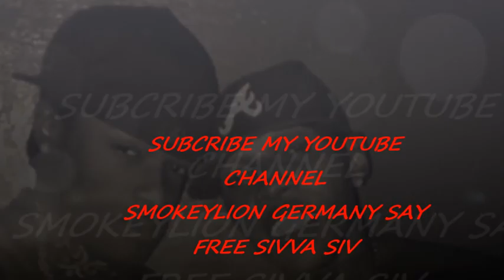Shawn Storm - Chastity Belt